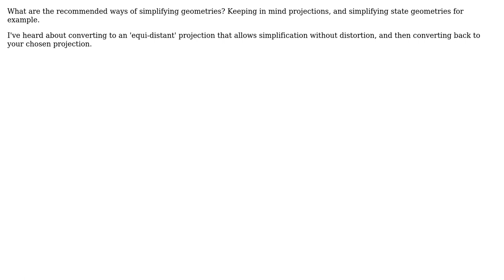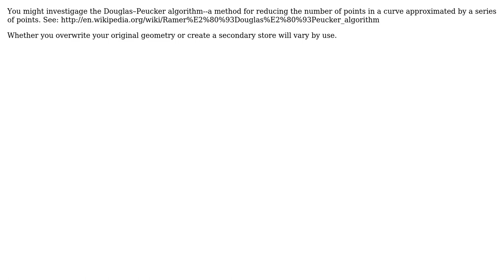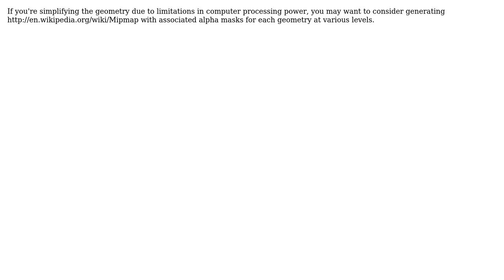GIS: Simplifying geometries (generalization) (5 Solutions!!)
GIS: Simplifying geometries (generalization)

With thanks & praise to God, and with thanks to the many people who have made this project possible! | Content (except music & images) licensed under CC BY-SA | Music | Images & others | With thanks to user scw user julien user Jon Bringhurst user John Weldon user glennon user George Silva and the Stack Exchange Network Trademarks are property of their respective owners. You are responsible for your own actions.